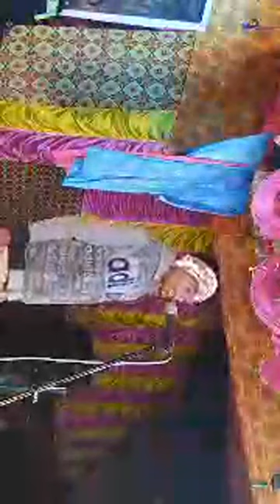SalaiDanga Program 2 day Live !! Hiya photography